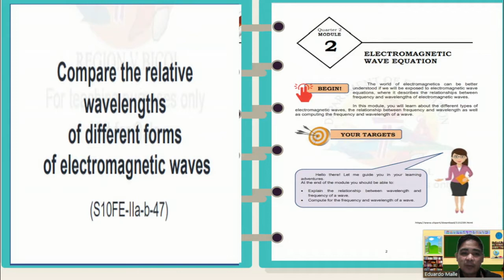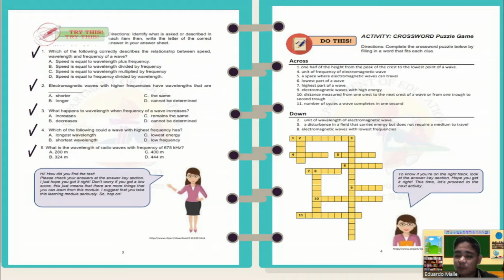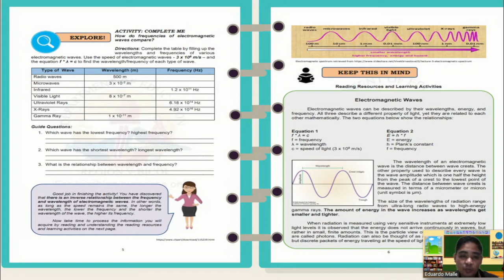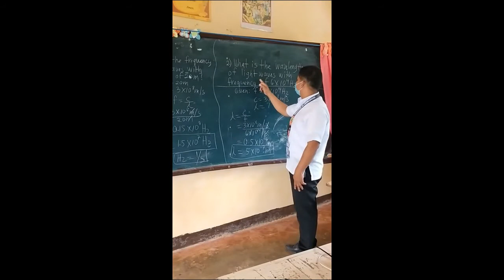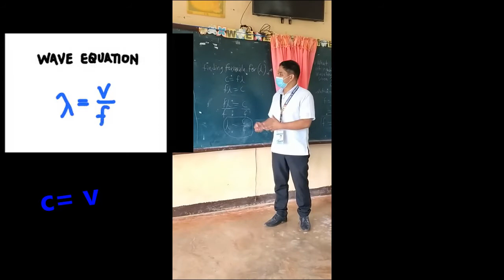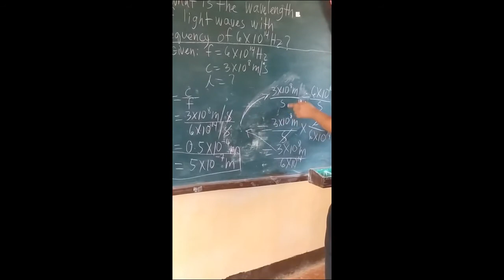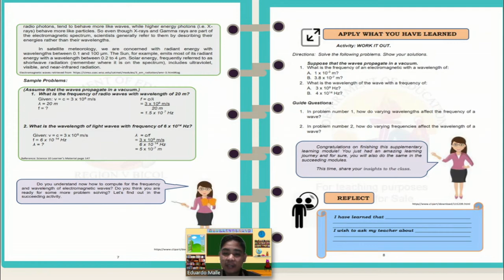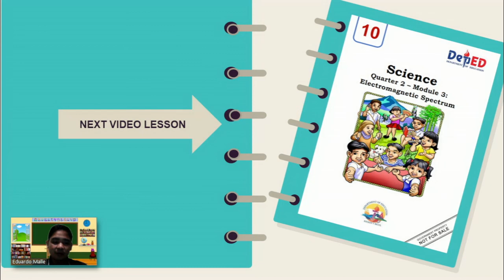Science 10 Quarter 2 module 2 - Electromagnetic Wave Equation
This video explains the content of Science 10(SLM Q2 M2 ) Self Learning Module Quarter 2 Module 2.

Science 10 Quarter 2 Module 9  Effects of EM Radiation on Living Things and The Environment.